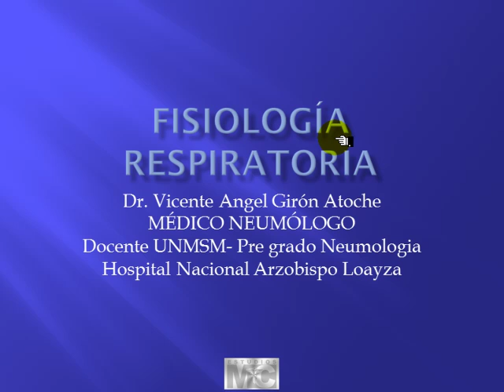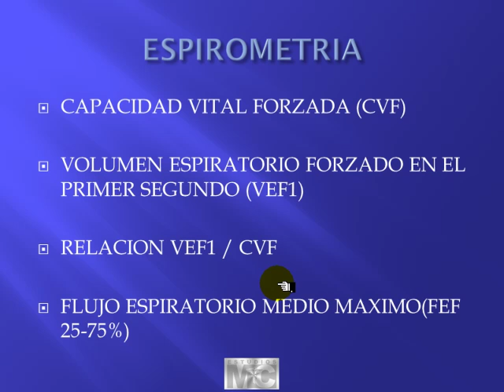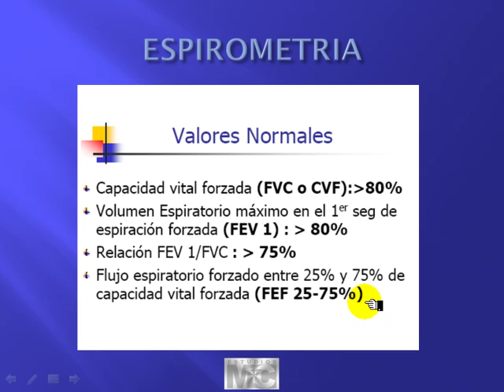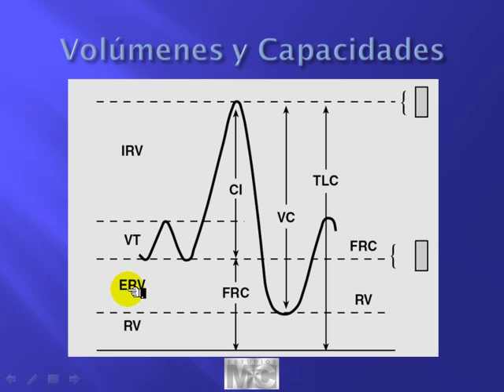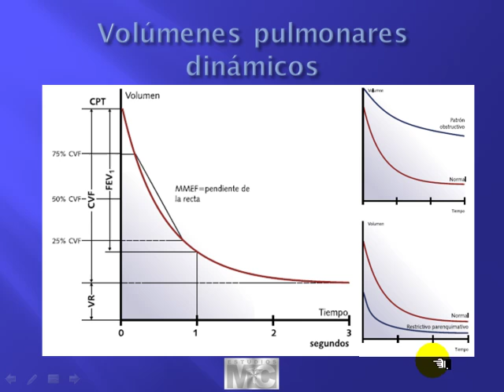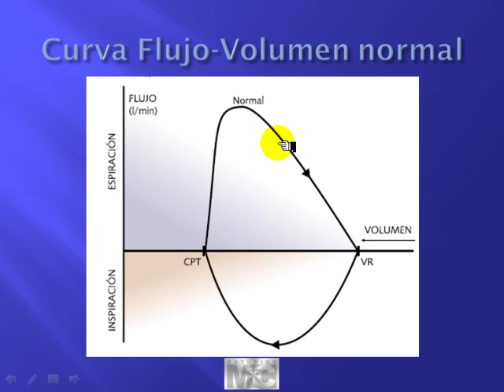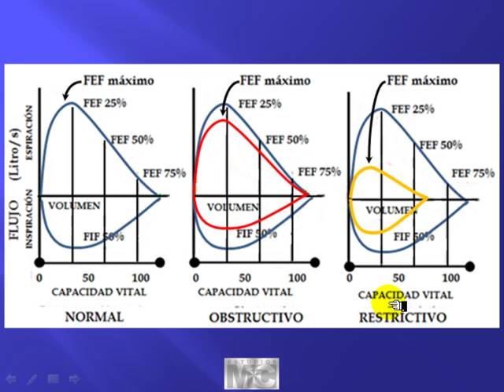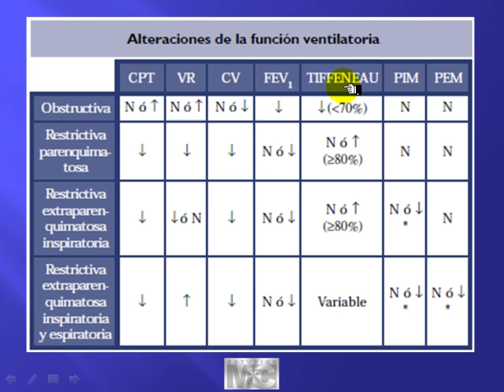CyM fisiologia - FISIOLOGIA RESPIRATORIA 1